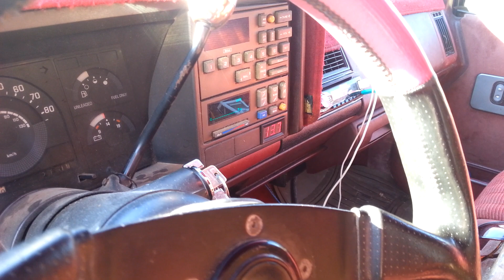Fi audio SP4 18 getting a little "box rise" from bass I love you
Fi audio SP4 18 wired at .5ohm on a crescendo 3kwp. Song is bass I love you